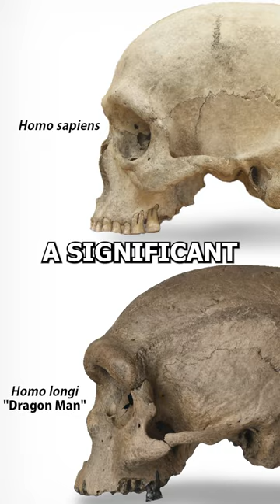The Extinct Human Species "Dragon Man"! 🐉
🌟 Welcome to a world of wonder! Dive into our brand new YouTube channel where curiosity leads the way. Join us as we embark on an exciting journey of discovery, laughter, and mind-blowing facts. 🌟